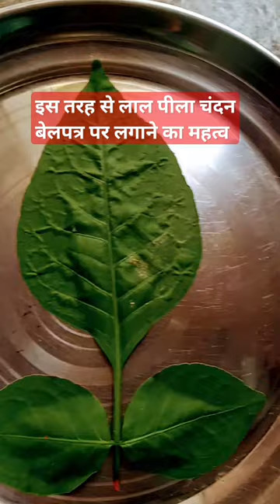बेल पत्री पर लाल पीला चंदन लगाने का महत्व पूज्य गुरुदेव पंडित प्रदीपमिश्रा video#